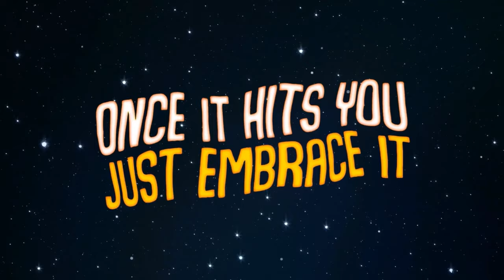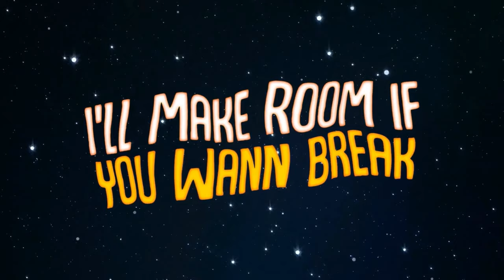Deep Space (Feat. Monte G) [LYRIC VIDEO]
TO THE MOON  [ALBUM OUT NOW ]